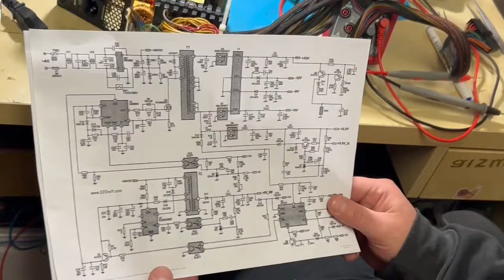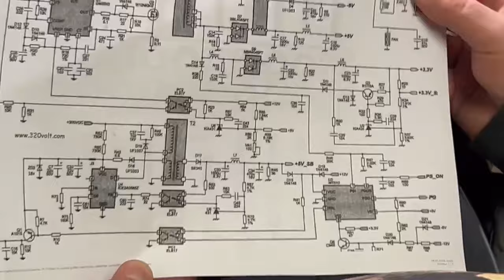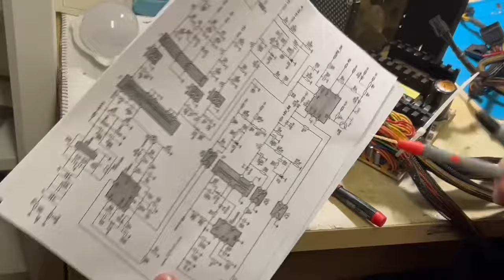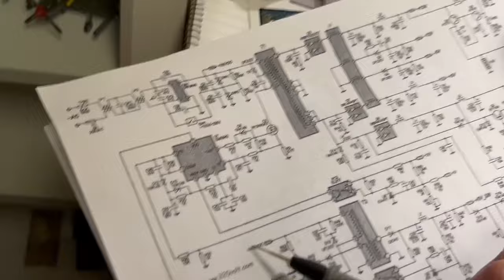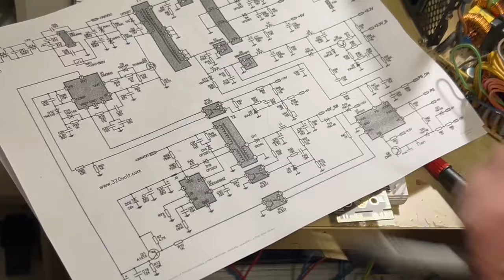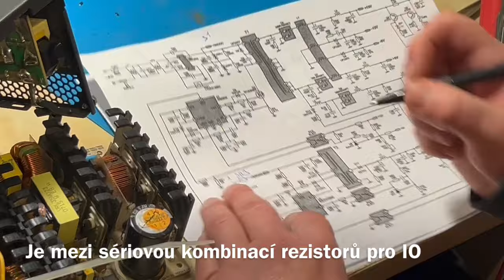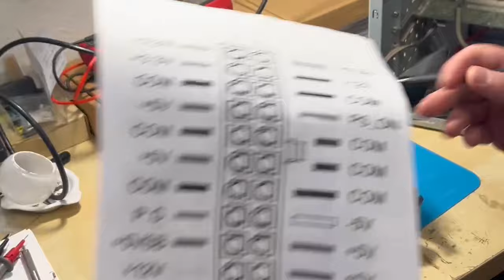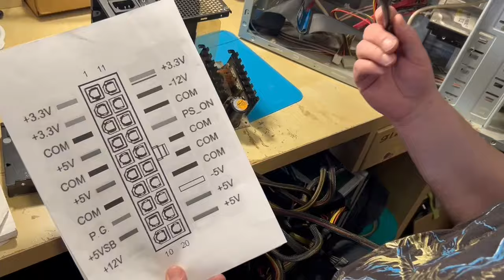Oprava ATX zdroje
Dost zákeřný zdroj který ukáže proč je dobré ke každému zařízení přistupovat s respektem jako kdyby to bylo poprvé

Vybíječ kapacit